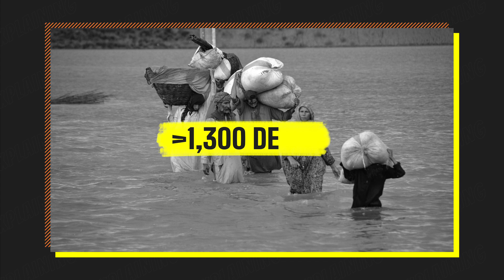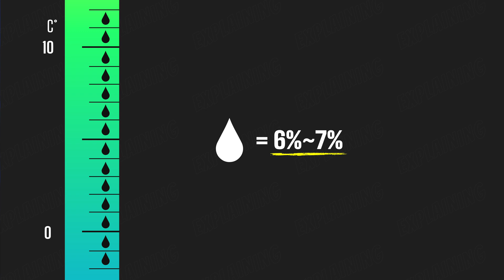What makes the rain so crazy? I did some digging on extreme weather - ExplaiNing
The floods in pakistan this summer were the worst in the country's history, and one of the biggest reasons behind this extreme natural disaster might be the same reason that China's Yangtze River has been drying up.